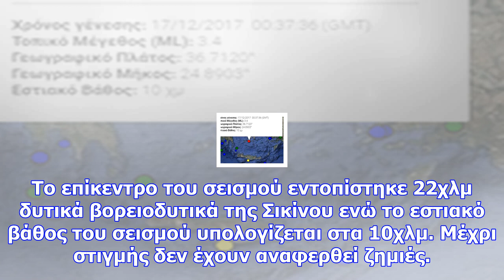Σεισμός δυτικά της σικίνου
Νewsbomb Φωτογραφίες: 1 Σεισμική δόνηση σημειώθηκε στις 2:37 τα ξημερώματα της Κυριακής (17/12) στην...